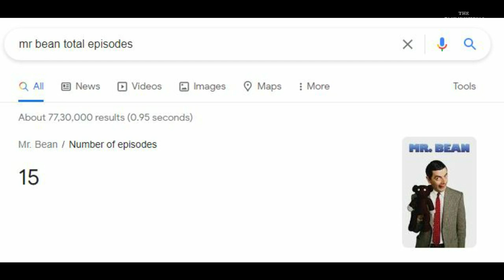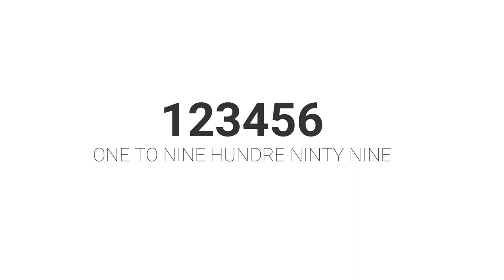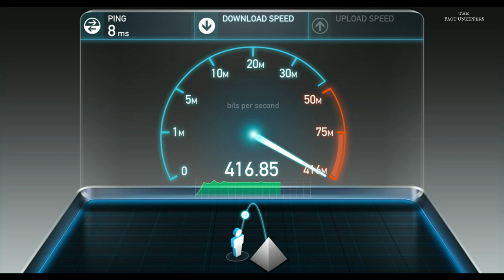इतना बड़ा बुल के जिसके सामने बॉडी बिल्डर भी लगे छोटा | ITNA BADA BULL ISE PEHLE KAHI NHI DEKHA HOGA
Let's explore the various and amazing fact in this episode #001
In this video we explore #15 intresting fact's

15 -real meet se bana dress
14 -world fisrt space selfie
13 ‐poland road glowing
12 ‐bill gates house
11 ‐myazaki mangoes
10 ‐angelina Jolie shot with real bee's
09 ‐Harry Potter movie's
08 ‐knife angle
07 ‐artist heath deway
06 ‐mr bean show
05 ‐basenji dog's
04 ‐fact about password
03 ‐Alphabet "A"
02 ‐fastest internet record
01 ‐Belgium blue bull

Credit:‐
Angelina jolie bee's
DNA india

Heath deway hagbarg

Internet speed
PC mag and Wikipedia

Thank you everyone for your precious time to watching the video's and thanks everyone for ur support